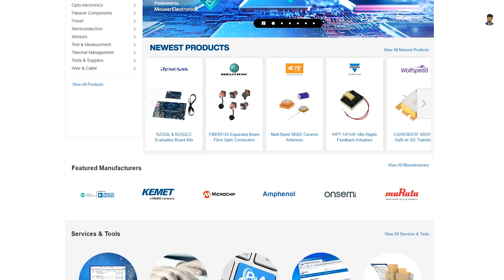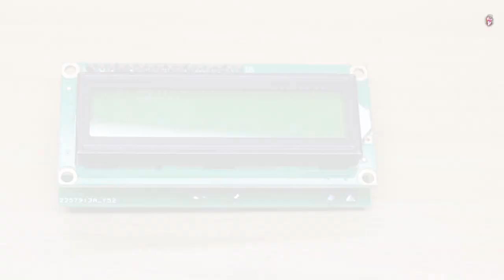how to make keypad to touch keypad mobile at your home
Good News!